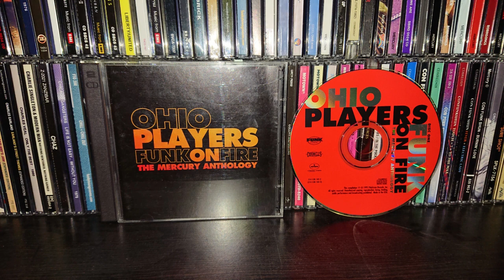OHIO PLAYERS-heaven must be like this